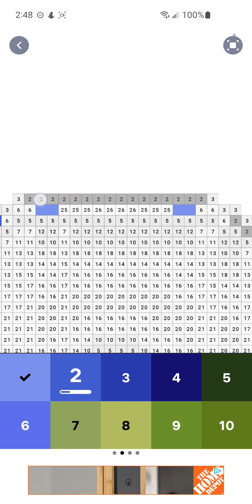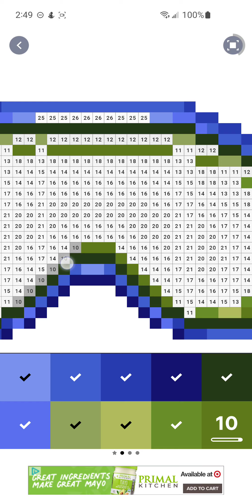pixel art, goggles, january 14th 2024